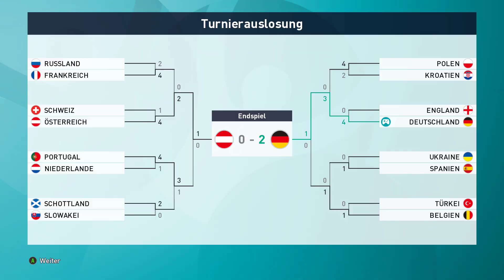PES 21: 😍 GEWINNEN WIR DIE EM ?!? 😱 EM-FINALE vs. ÖSTERREICH !!! 🔥 EM 2021 mit Deutschland #7